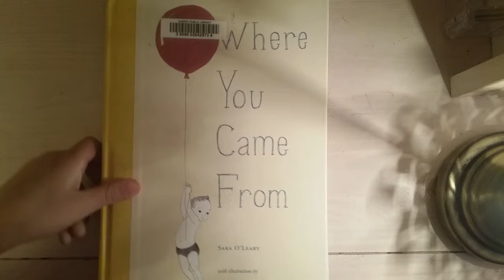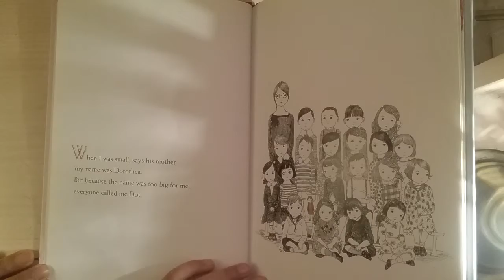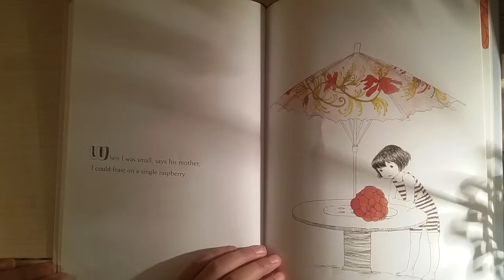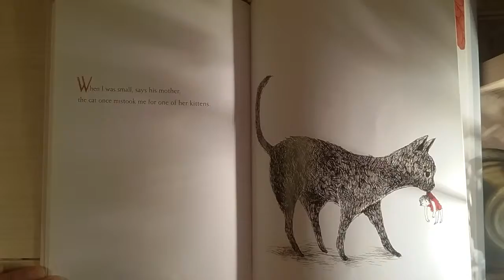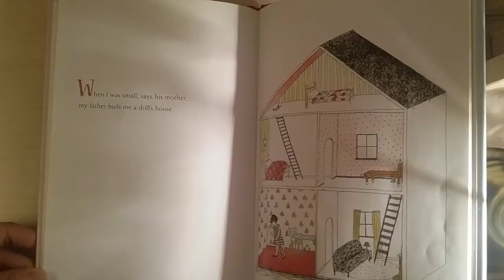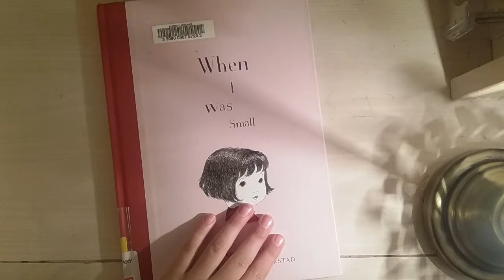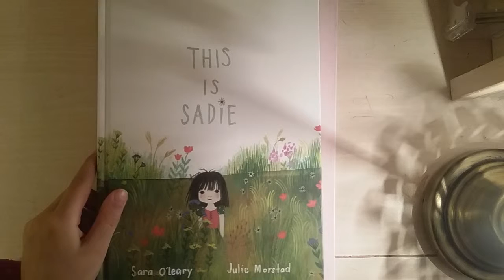When I Was Small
Overview

Curious little Henry from the award-winning books When You Were Small and Where You Came From has a new question for his mother in this charming new picture book. “What was it like when you were small?” he asks. His mother proceeds to describe her adventures to him, all about when she was little – very little!